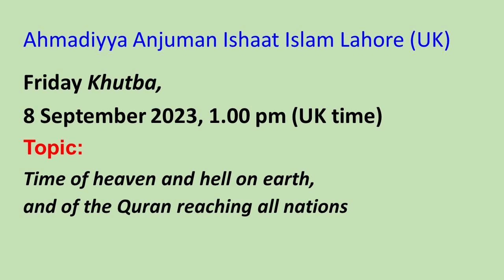Friday Khutba, 8 September 2023. Topic: "Time of heaven and hell on earth, and ... "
Topic: "Time of heaven and hell on earth, and of the Quran reaching all nations"

Text of the Quran discussed:

“and when hell is kindled, and when the Garden is brought near — every soul will know what it has prepared.” — ch. 81, v. 12–14

“And your companion is not mad. And truly he saw himself on the clear horizon. Nor is he miserly (with knowledge) of the unseen. Nor is it the word of an accursed devil. Where then are you going?  It is nothing but a Reminder for the nations, for whomever among you who wishes to go straight. And you do not (so) wish, unless Allah please, the Lord of the worlds.”  — ch. 81, v. 22–29